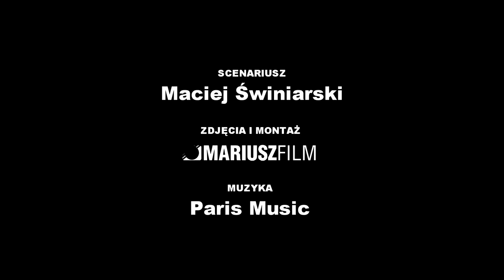WORLDTOUR TV #12 - Ceremonia otwarcia Mistrzostw Świata/The opening ceremony of the WCHs (ENG SUB)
Ceremonia otwarcia Mistrzostw Świata / The opening ceremony of the World Championships Mazury 2013.